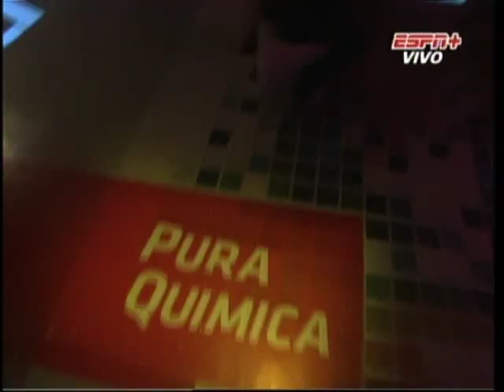Julieta Cardinali en Pura Quimica (14-05-2012)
Lunes a Viernes - 18 a 20 hs - ESPN+ / FM 107.9

Lunes 14 de Mayo del 2012 - Julieta Cardinali

Actriz que en sus comienzos fue paquita de xuxa, despues en el año 1996 integro el elenco de Montaña Rusa donde se hace conocida.
Tambien integro programas como: Naranja y media (1997), Verano del 98 (1999), Tiempo final (2002), Disputas (2003) entre otras. y ahora estrena una nueva tira por la Tv publica llamada "En terapia"
Filmo algunas peliculas como ser: Una noche con sabrina love (2000), Valentin (2002), Un mundo menos peor (2004), entre otras mas..
Estuvo casada con el musico Andres Calamaro. Despues de 5 años de noviazgo se casaron en junio de 2010, pero el matrimonio duro solamente 6 meses.